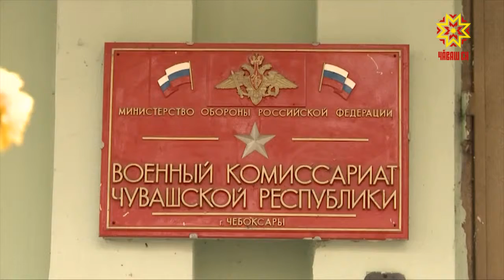Куравран — ылтăн медальсемпе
Çамрăксене çара илес тапхăр пырать. Чăваш Енрен пин ытла каччă çĕршыва хӳтĕлеме каймалла. Çакăн пирки тата ытти ыйту тавра калаçрĕç паян республика ертӳлĕхĕн ларăвĕнче.